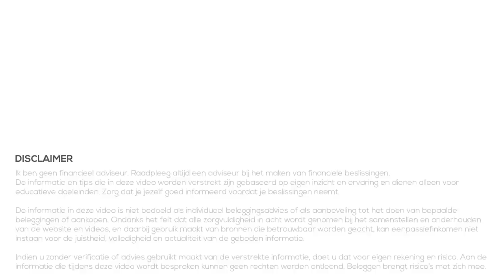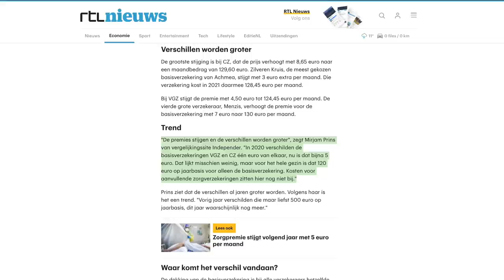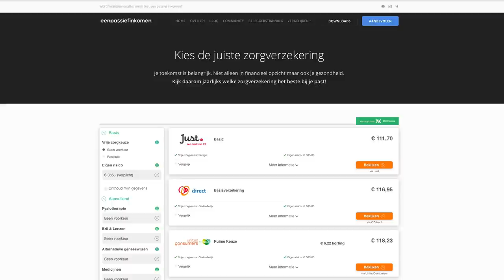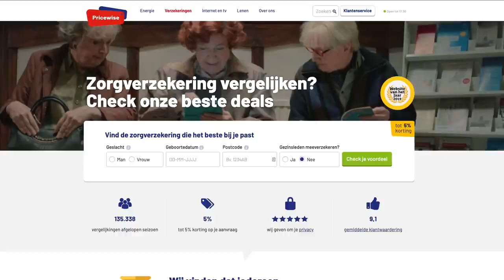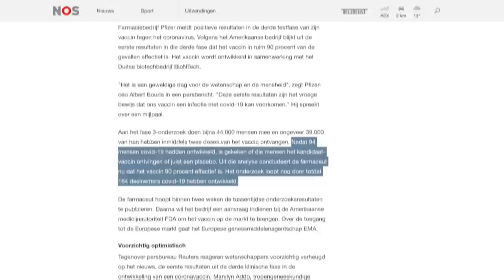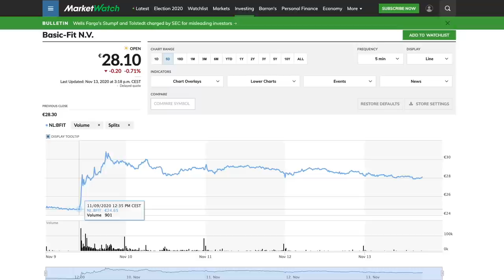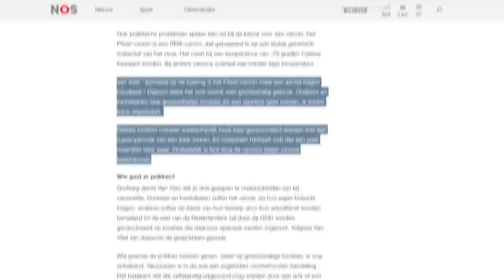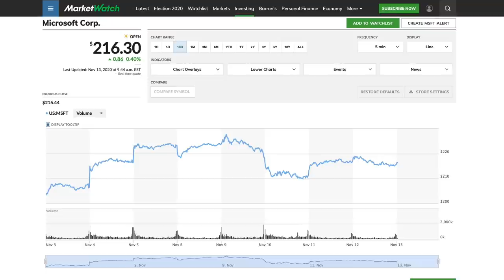Zorgverzekering 2021 (vergelijken) en vaccin Pfizer | VrijMiBeurs #7